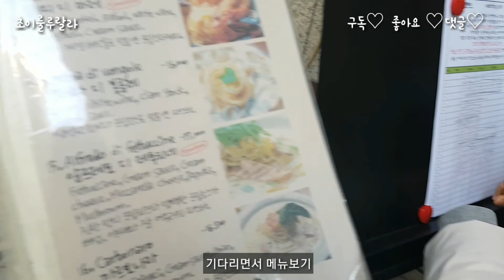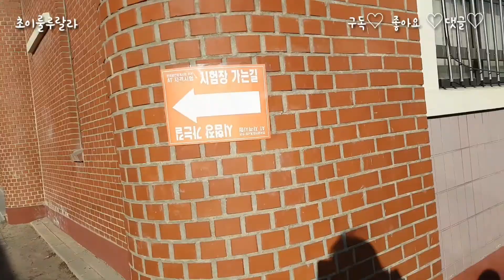줌마일상 VLOG/ 맛집피제리아/시간을파는상점연극/VR체험/남매들과함께하는 즐건 시간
피제리아 분위기 넘 좋고 시간을 파는 상점은 부천만화박물관에서 공연해요
VR체험good! 닭갈비제작소도 좋네요